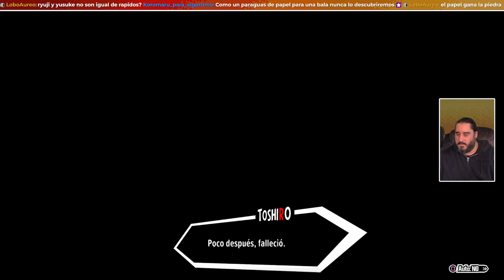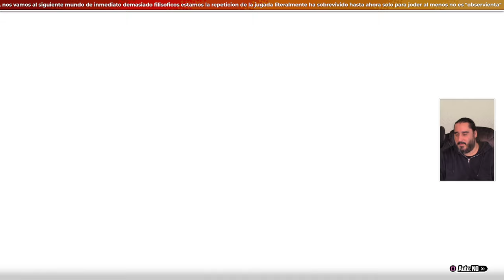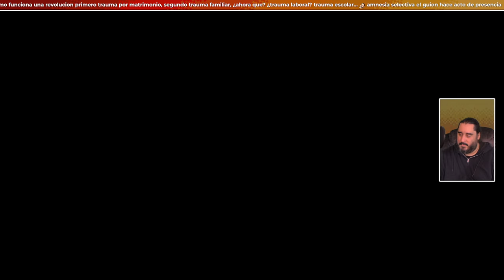Reviviendo Traumas Infantiles | PERSONA 5 TACTICA